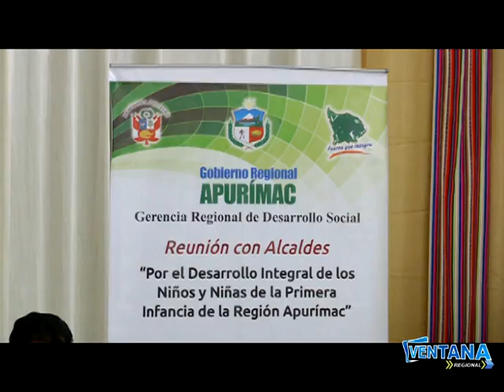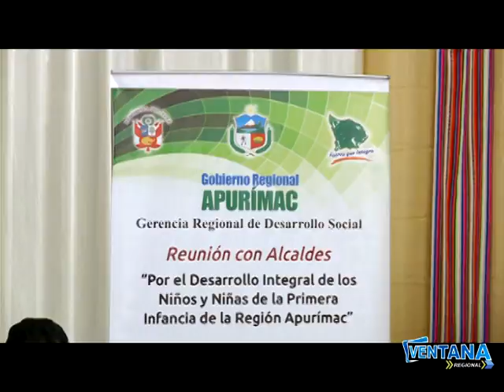REUNION DE ALCALDES Y AUTORIDADES REGIONALES DE APURIMAC 2016